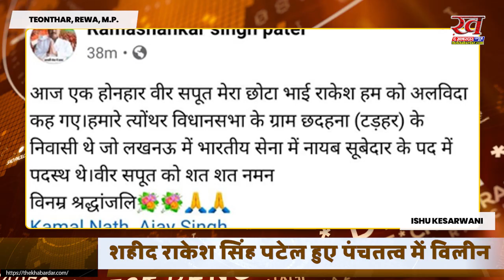शहीद राकेश सिंह पटेल हुए पंचतत्व विलीन | Shaheed Rakesh Singh Patel | Teonthar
news,the khabardar news,ख़बरदार,ख़बरदार न्यूज़,द ख़बरदार न्यूज़,SATNA,RAIGOUN BY ELECTION,KALPNA VERMA,PRATIMA BAGRI,BJP,CONGRESS,SAMAJVADI PARTY,BSP,SHIVSENA UPENDRA DAHIYA,SOHAVAL,BHARJUNA MATA,CONGRESS CONDIDATE KALPNA VERMA